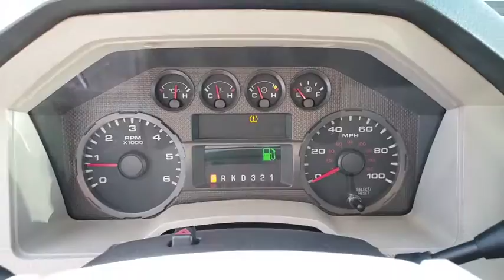2009 FORD F-350 Henderson, Las Vegas, Bullhead City, Lake Havasu, Laughlin, NV R28833A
Oxford White Clearcoat Used 2009 FORD F-350 available in Henderson, Nevada at Towbin Dodge. Servicing the Las Vegas, Bullhead City, Lake Havasu, Laughlin, NV area.
2009 FORD F-350 SD XLT 4X4 - Stock#: R28833A - VIN#: 1FTWW31Y99EA83538

Towbin Dodge
275 Auto Mall Dr

Certified By Carfax - One Owner, Certified By Carfax- No Accidents And One Owner, 7000.00 LIFT WHEELS AND TIRES INCLUDED!!, Triton 6.8L V10 EFI SOHC 30V, 4WD, ABS brakes, Heated door mirrors, Illuminated entry, Low tire pressure warning, Remote keyless entry. Clean CARFAX. XLT 4WD TorqShift 5-Speed Automatic with Overdrive Triton 6.8L V10 EFI SOHC 30V   Awards:   * 2009 KBB.com Brand Image Awards  CARFAX One-Owner. Oxford White Clearcoat 2009 Ford F-350SD You will have a pleasant shopping experience that is fun, informative, and never high pressured. Please don't hesitate to give us a call.
Belt-Minder Safety Belt Reminder System,Child Safety Seat Top Tether Anchors,Driver & Front Passenger Frontal Airbags,Perimeter Anti-Theft Alarm System,Safety Belt Energy Management Retractors,SecuriLock Passive Anti-Theft Ignition System,Side-Intrusion Door Beams,SOS Post-Crash Alert System,Analog Instrument Cluster,Auxiliary Audio Input Jack,Auxiliary Power Points,Cloth 40/20/40 Split Front Bench Seat,Cruise Control,Manual Air Conditioning,Manual Day/Night Rearview Mirror,Passenger Visor Vanity Mirror,Power Door Locks,Power Windows w/One-Touch Down Driver's,Tilt Steering Wheel,Underhood Engine Compartment Light,Dual-Beam Jewel Effect Headlamps,Integrated Trailer Brake Controller,Intermittent Windshield Wipers,Manually Telescoping Mirrors,Power Heated Exterior Mirrors,Quick-Release Tailgate w/Tailgate Assist,Remote Keyless Entry System,Spare Tire/Wheel Lock,Trailer Hitch Receiver,4-Wheel Disc Anti-Lock Brakes,Power Steering,Stationary Elevated Idle Control System